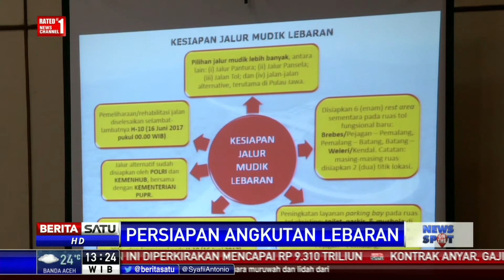DPR dan Kemenhub Rapat Persiapan Angkutan Lebaran 2017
Komisi V DPR RI menggelar rapat kerja dengan Menteri Perhubungan dan sejumlah lembaga terkait membahas persiapan angkutan Lebaran 2017.

Facebook.com/BeritaSatuTV
Youtube.com/BeritaSatu